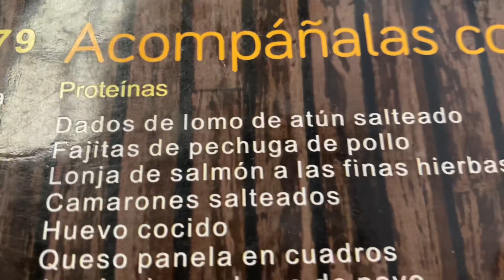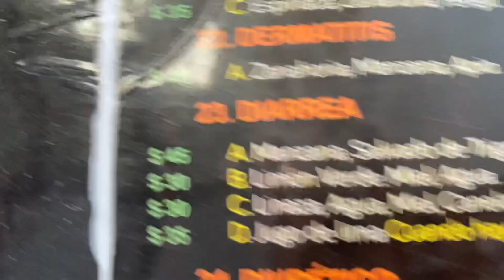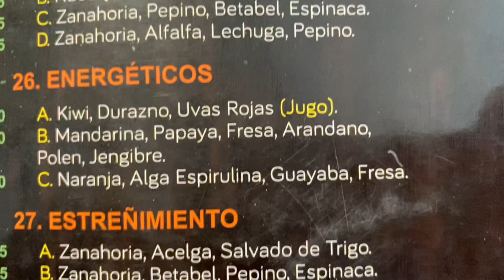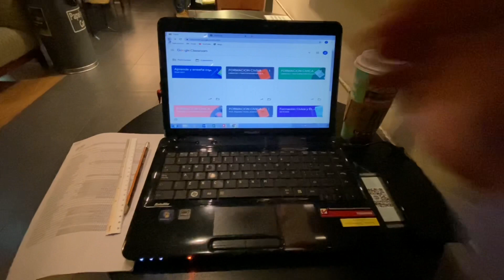Acompáñame a comer